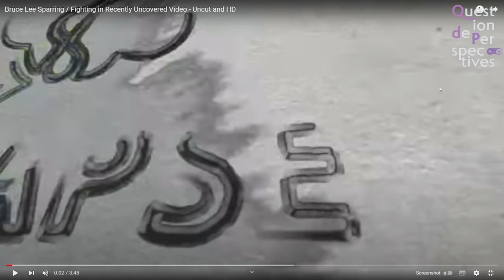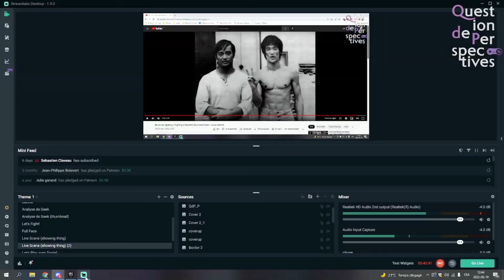Let's Fight #21 : Bruce Lee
Dans ce vidéo l'on vient discuter du légendaire Bruce Lee! On parle de tout ce qu'il a fait de grandiose et comment il a sû marqué les arts martiaux et le cinéma !! On ne passera pas sous silence ce que l'on considère exagéré sur sa légende et on tente ainsi de démontrer que oui il était génial, mais toutefois humain!! On parle un peu de l'univers martials de l'époque ainsi que ce que donnerait un Bruce Lee s'il pouvait combattre dans la MMA moderne.

On tient à rappeler que ces vidéos ne sont jamais fait pour que vous cessiez d'aimer ce que vous aimez. Nous sommes deux analystes et non combattants, donc oui vous nous pétez la gueule dans une ruelle xD mais restez l'esprit ouvert plutôt et essayer de vibe avec nos nuances!